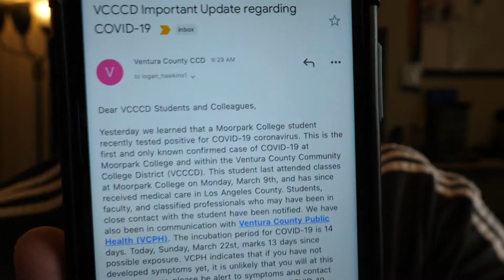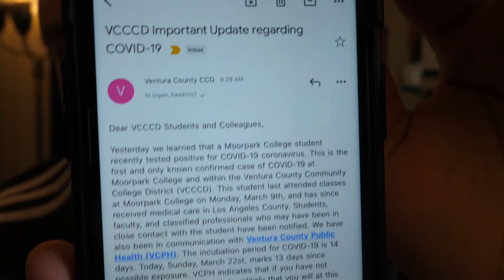FTVM M26 Documentary Vlog by Logan Week 1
Coronavirus Video Diaries